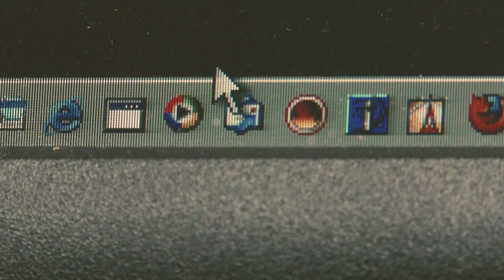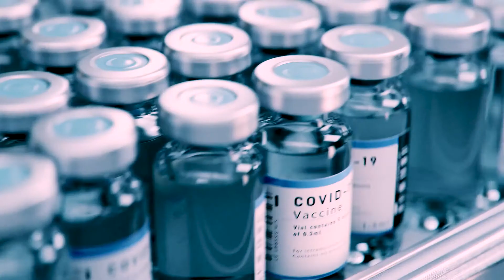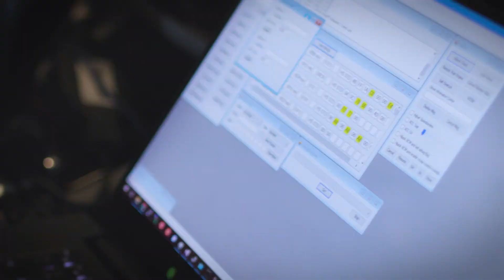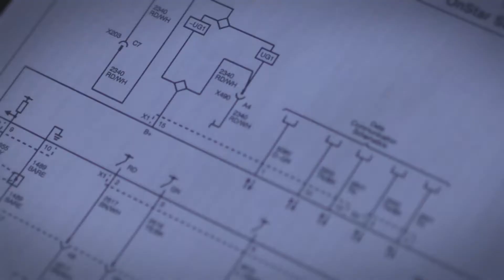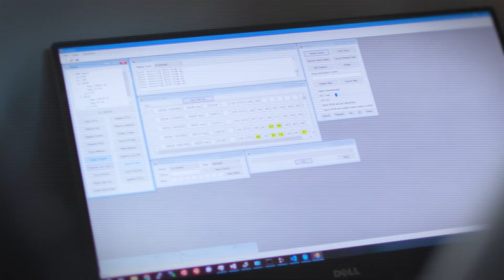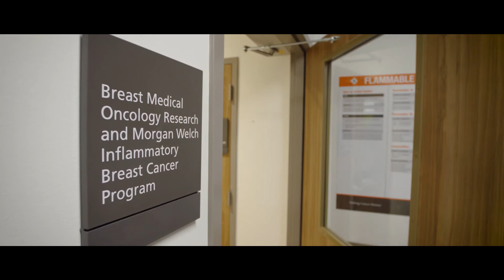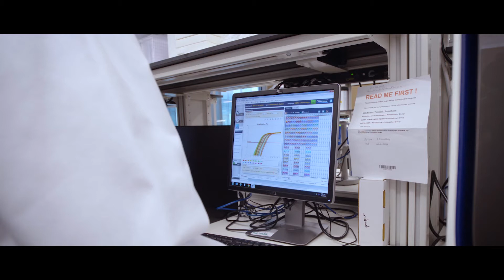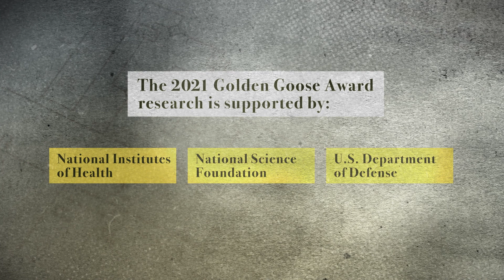2021 Golden Goose Award Documentary Short Film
Each year the Golden Goose Award recognizes three teams of researchers whose silly, odd, or obscure sounding U.S. federally funded research has returned serious benefits to society. And each year, we produce a documentary film to tell their incredible scientific success stories.

The Golden Goose Award thanks the following organizations for sponsoring the 2021 Golden Goose Award Documentary Video:

American Astronomical Society
American Chemical Society
Association of American Universities